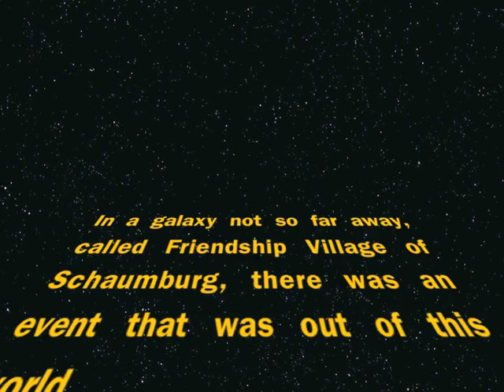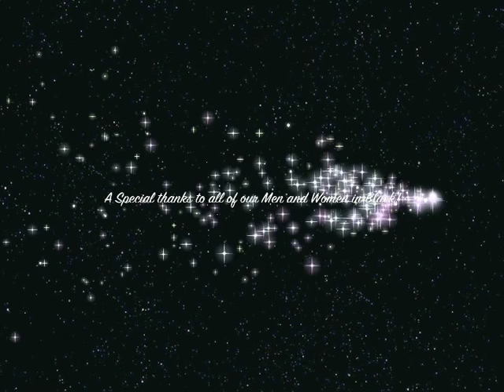M(FV)IB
A flash mob at Friendship Village of Schaumburg